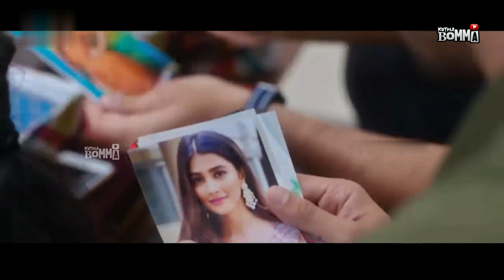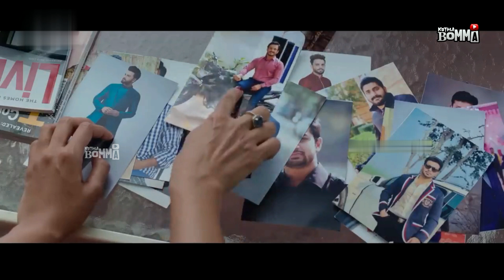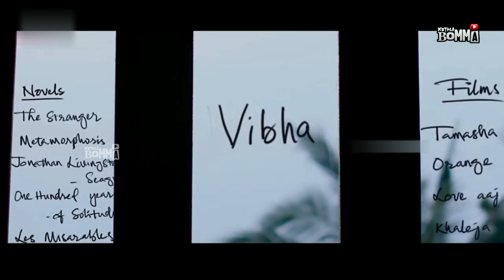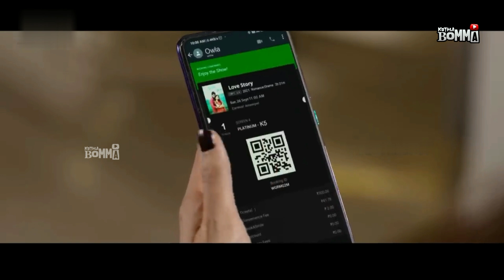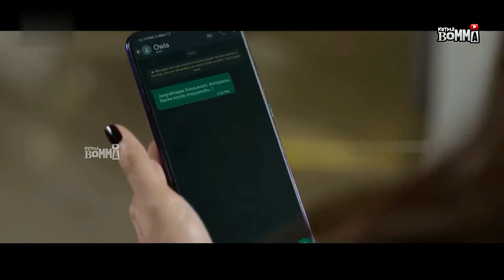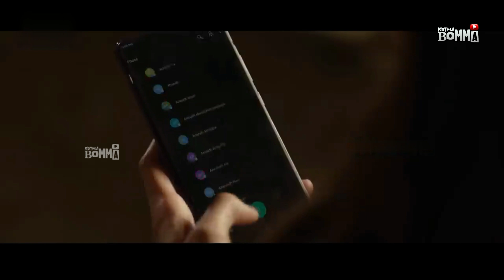Akhil Akkineni & Pooja Hegde Telugu Super Hit Full Movie || Telugu Movies || Kotha Bomma